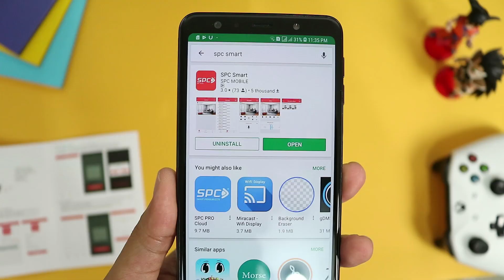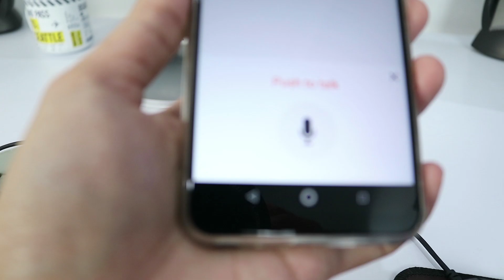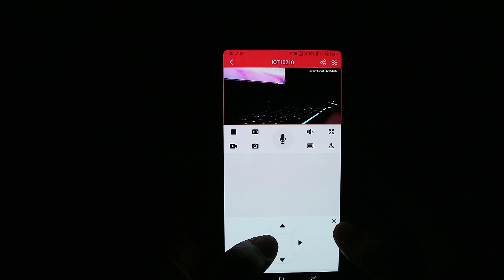Sebuah Smart CCTV yang Menarik Untuk Dicoba...